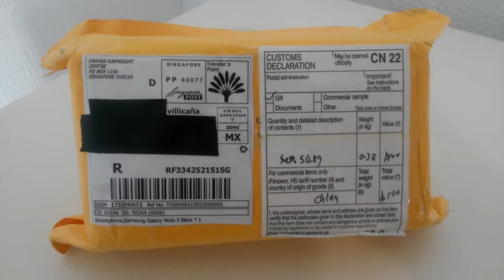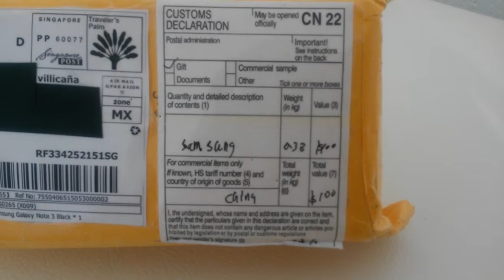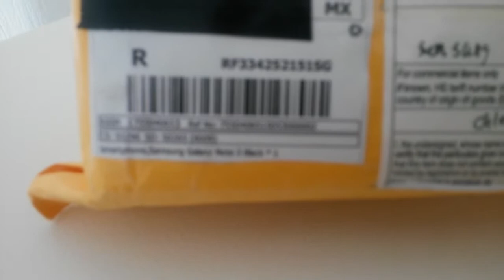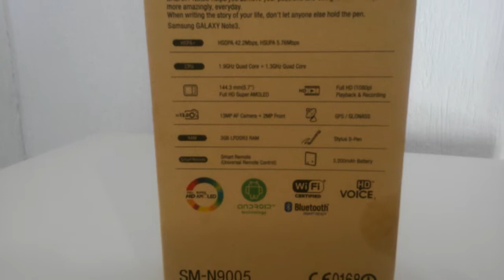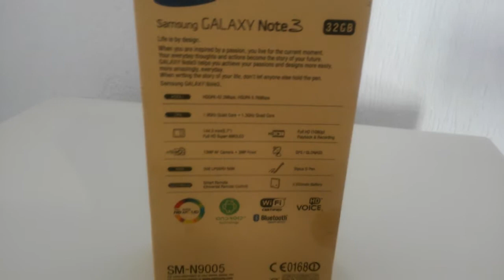Si es confiable, comprarán en e bay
SAMSUNG GALAXY NOTE 3 LTE